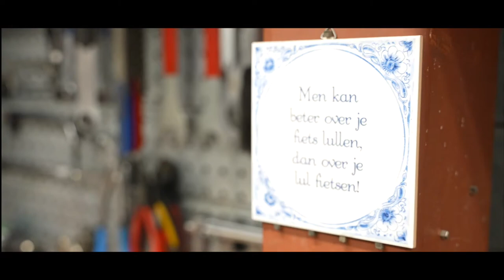De werkplaats van wielerspecialist Arie Liefhebber is open !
Daar waar fietswinkels dicht moeten, die geen werkplaats hebben.
Bezoek hem, via de achteringang, in Nieuwegein.
Winkelcentrum Muntplein.

🛠 Tripod:
Manfrotto 504 HD
(amongst many)

⟶Stabilizer:
Ronin RS2

🖥  Edit:
Imac 2019 27 inch scherm
MacBook Pro

📞 To be called at:
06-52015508